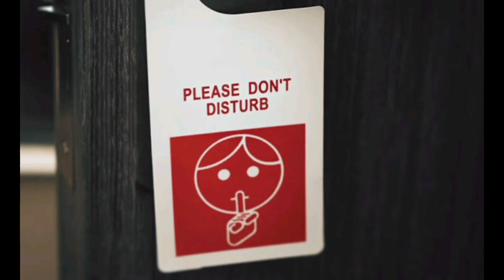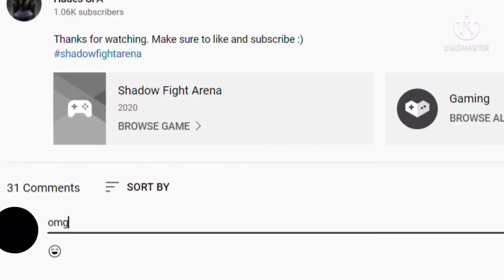Cobra being a bully for 7 minutes | Shadow Fight Arena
Some of you asked for Cobra so here it is.